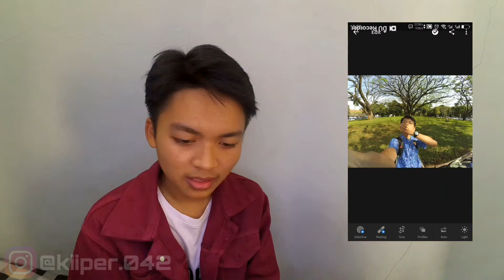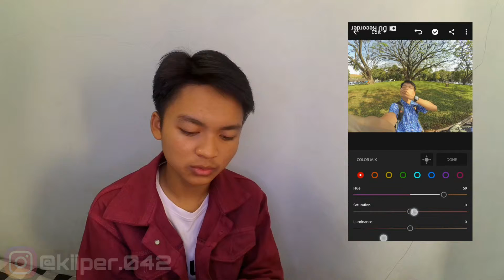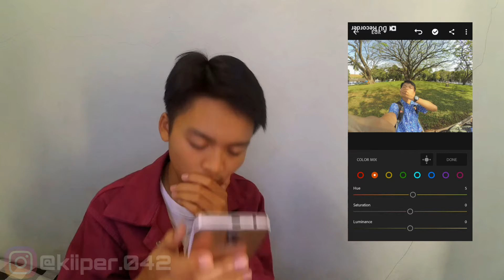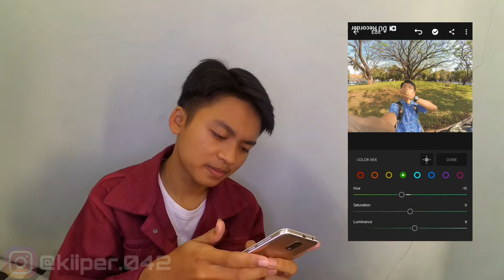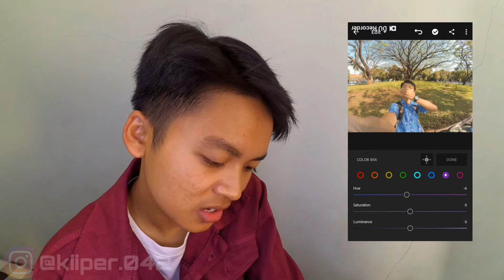CARA EDIT FOTO SEPERTI AWKARIN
Kalo mau di follback tinggal komen ajaa
Umur = 17th
Software = PowerDirector

"Kreatif, Inovatif, Inspiratif"